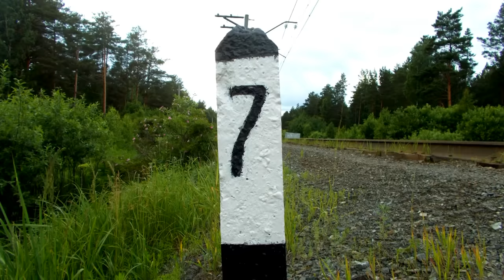Железная дорога. Клип ко Дню железнодорожника - 2018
От всей души поздравляю работников железнодорожного транспорта с вашим профессиональным праздником! Удачи вам в вашей нелегкой работе и пусть всегда вам светит только зеленый свет!